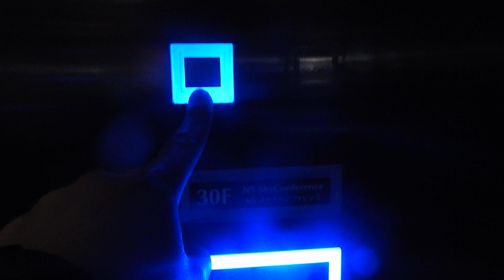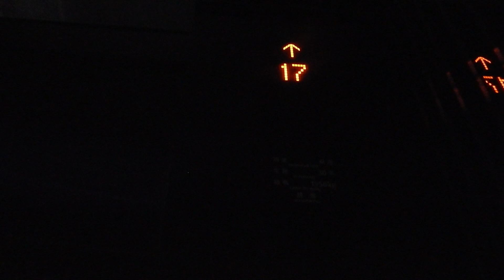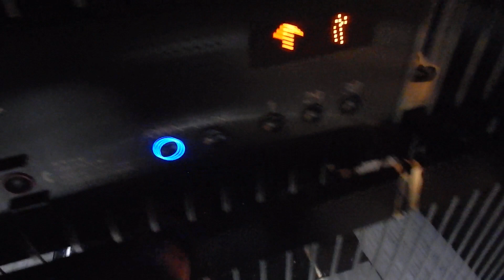新宿NSビルのシースルーエレベーター （夜Ver.）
メーカーは三菱製です。籠内の照明が無いので高層ビル群が綺麗に見えるというところで有名です。オフィス用のエレベーターは過去に撮影したのでシースルーのみを今回は撮影しました。※再撮影。

用途：乗用
定員：30名
積載：1950kg
設置年：1982年
更新年：2011年頃
アナウンス：なし
到着音：あり
車椅子操作盤：あり
エレベーター台数：2
機種：ネクスキューブ
方式：ロープ式